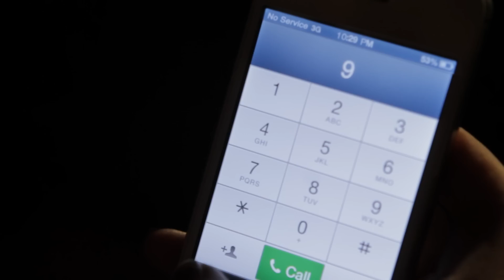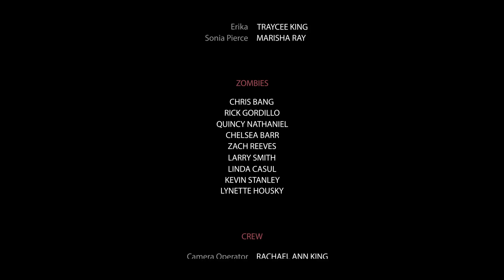8.13 Episode 14: Dead End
Erika and Sonia park right in to trouble.